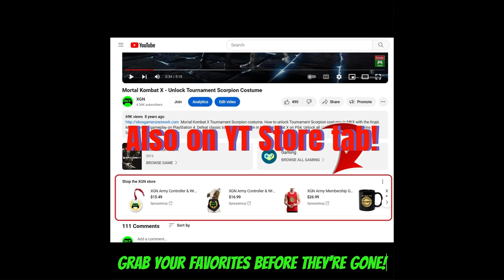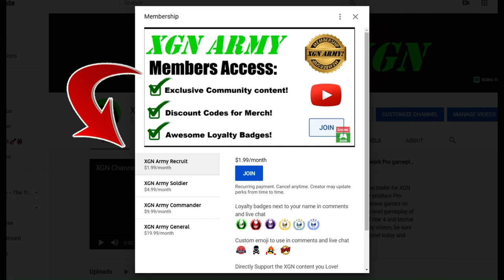MK1 how to unlock NEW Earthrealm skins for Kitana, Mileena and Reptile!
How to unlock the new MK1 Earthrealm Mileena, Kitana and Reptile skins that are the featured bundles today in the Mortal Kombat 1 store on XSX. How to unlock Earthrealm skins and gear for Reptile, Kitana and Mileena fighters today by buying them with dragon krystals currency in the MK1 premium shop today on Xbox Series X.
Hurry, before these rotational skins leave the MK1 shop!